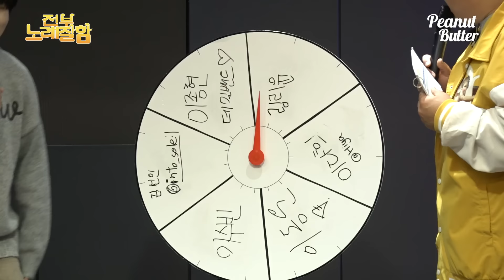[ENG] 단체 사진 찍다가 갑자기 노래 불러버리는 카메라 감독님.. 근데 왜 잘 불러??🫢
선배님의 깜짝 등장에 실용음악학원 후배들이 녹아버렸다는데..🫠

07:30 인사-범진
16:38 인사-범진(🎤일반인 듀엣🎤)
19:35 널 사랑하지 않아-어반자카파(🎤일반인 듀엣🎤)
21:47 우린 한 편의 소설로 남겠죠(이별소설)-범진
노래 잘하는 사람만 모였다 🎶 전부 노래 잘함 🎵